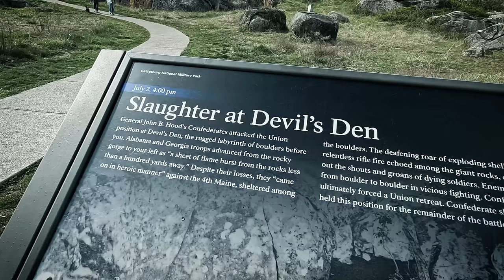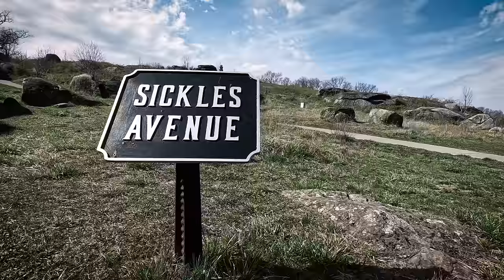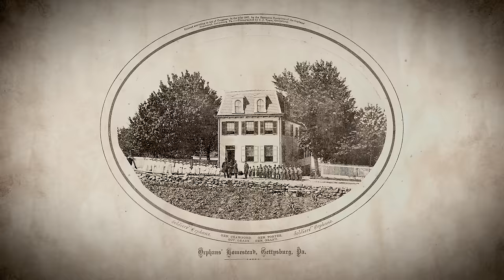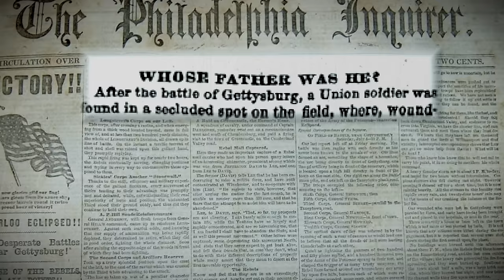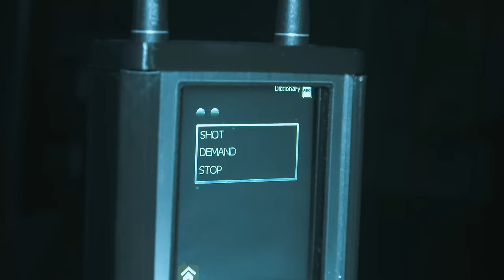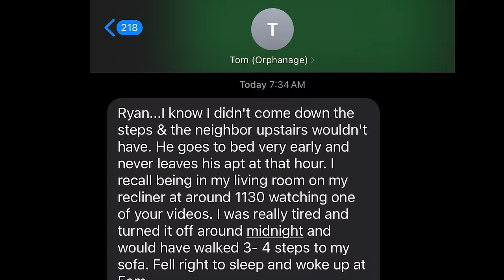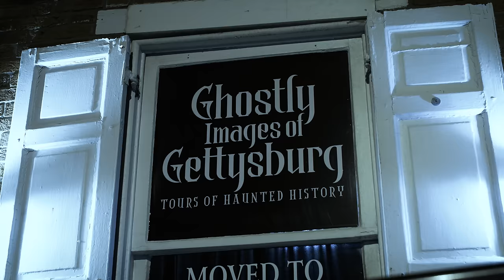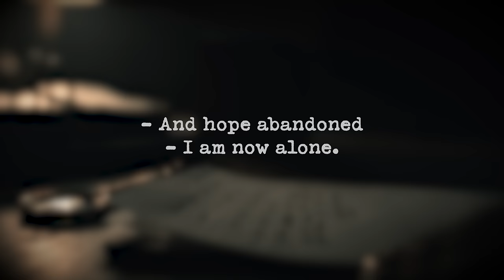HAUNTED Gettysburg: Paranormal Activity in a Terrifying Orphanage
Gettysburg is believed by many to be the most haunted city in America. On July 1, 1863 150,000 soldiers descended on this small town in what would become the most devastating battle of the American Civil War. After the fighting ended a house on Cemetery Hill was repurposed as an orphanage for children who lost their parents to the fighting. This building has been named by the Travel Channel as the Most Terrifying Building in America and tonight we are going to search for paranormal activity inside it's haunted walls.